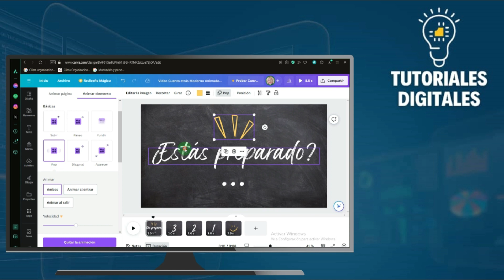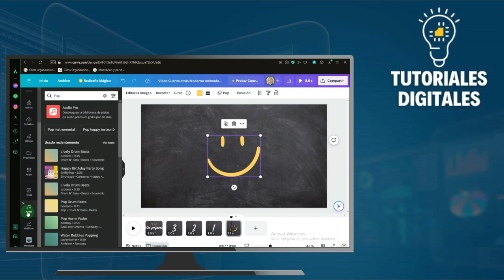Cómo CREAR Un Vídeo Animado En CANVA